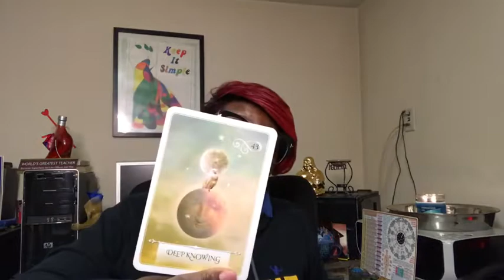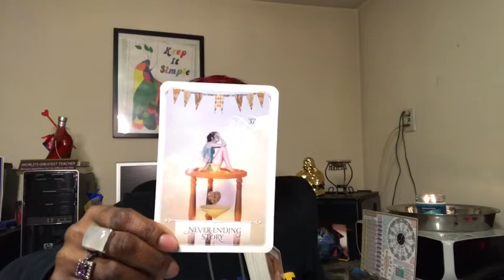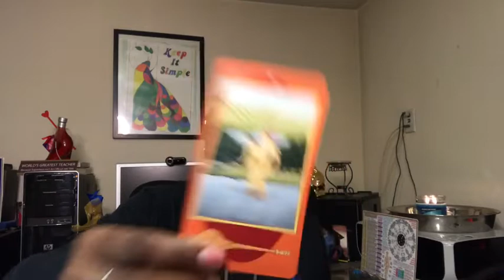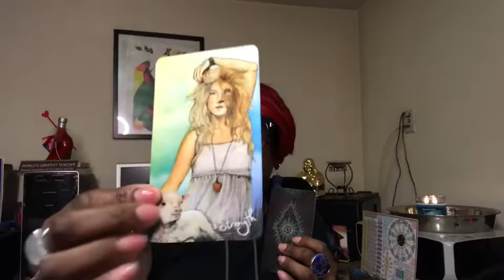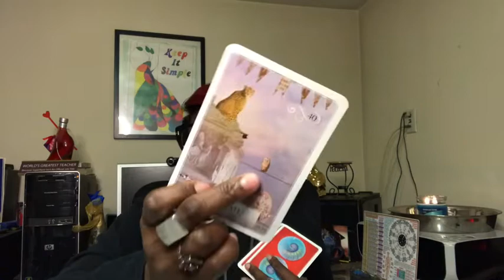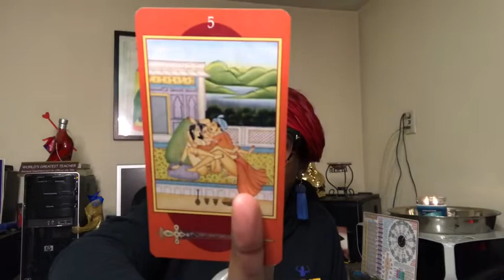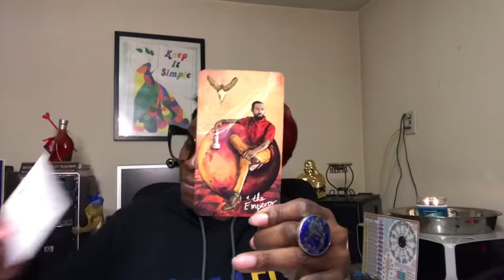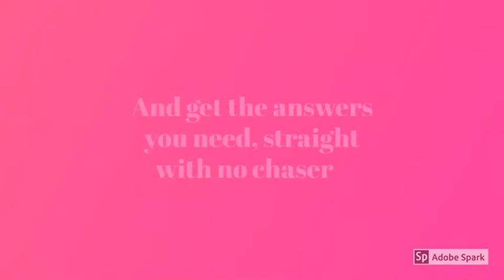Pick a Pile DM Reading: Choose #1, #2, or #3 w/Source Advice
Loves Letters From Divineunisouls for $14
at Divineunisouls11.co! See what’s in their heart.

Get your InstaReading today! Go to Divineunisouls11.co and get your instant reading as low as $4.

Instantgo  godivinetwinsoul11

Readings $35 for 30 minutes

Suggested Services

Jupiter 11:11

Suggested Channels
Daniellleboomlle
Whole Again 1111
Pat McNealy
Eliza Lund
Jupiter 11:11
Manifest Beautifully
Dream Queen
April Williams